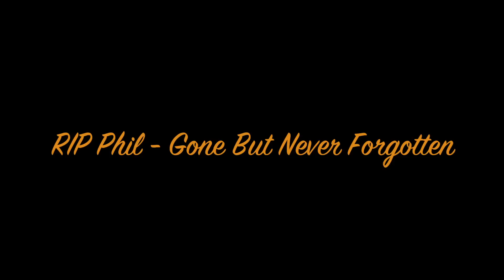Phil Everly - January Butterfly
Video Made By Mike Everly - RIP Phil. You are missed everyday, your music, both solo and with Brother Don, has brought and will continue to bring joy to Millions the world over. Your Legend will live on.